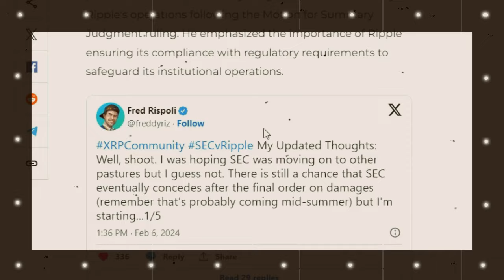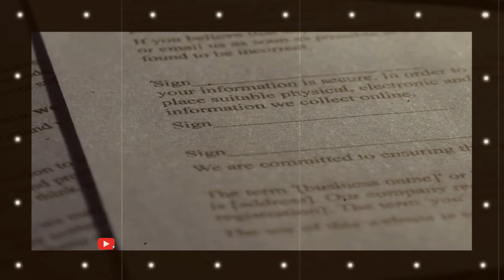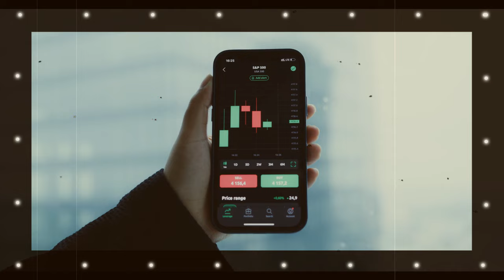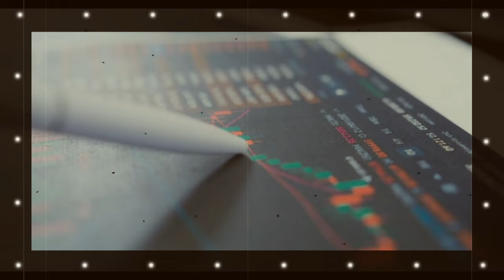🔥The second win for ripple XRP!!! The SEC admits defeat! AN IMPORTANT WIN FOR XRP